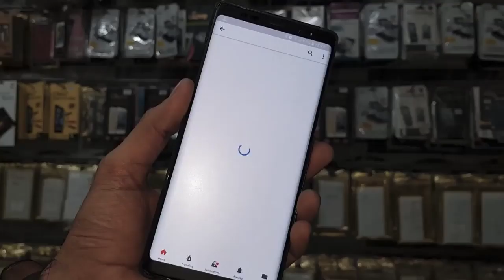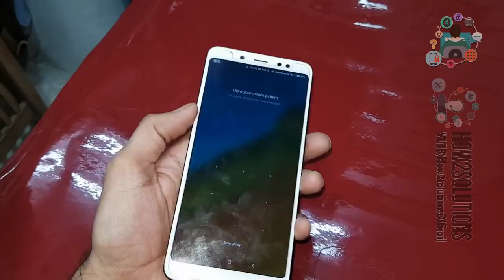Convert Mi Note 5 Pro Mi mobile in iPhone with lamination Decorate wrap trick 2018 upcoming